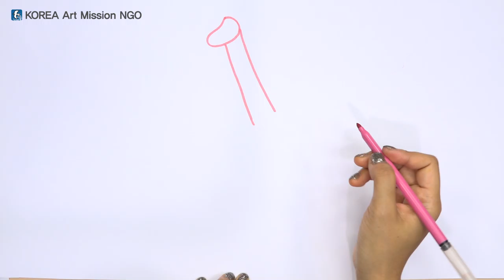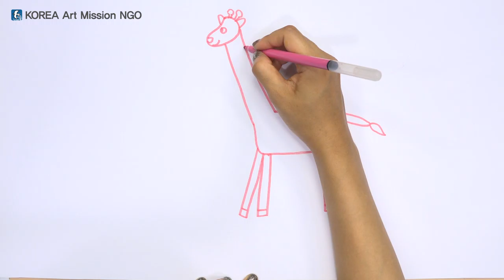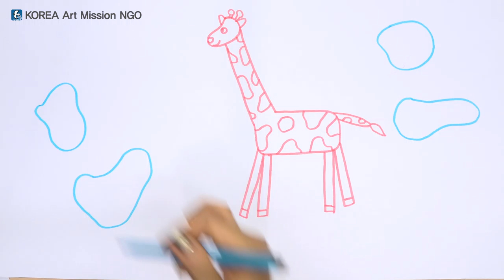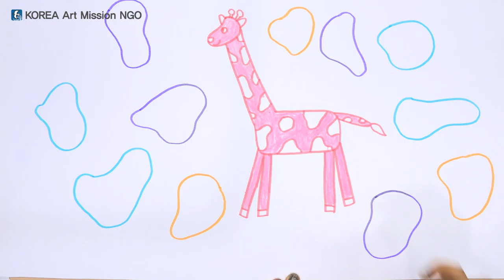스토리텔링 미술교육 - 그림그리기 중급 2 - 1 "넌 혼자가 아니야" (기린)